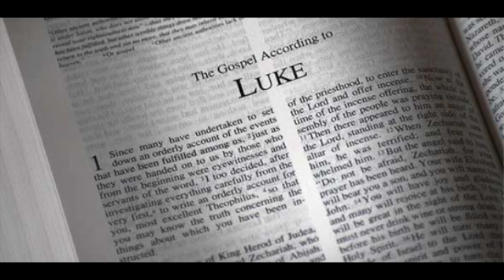Ch. 17 Gospel of St. Luke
Gospel of St. Luke Chapter 17